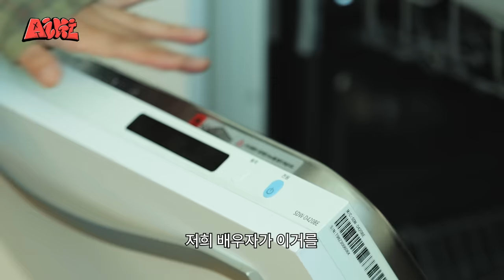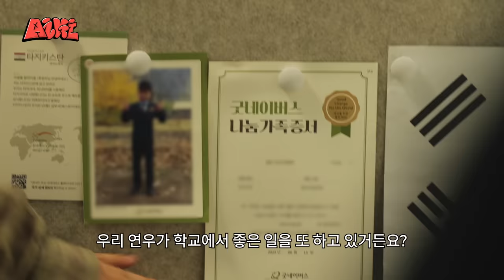🚨최초공개🚨 남편 빼고 다 깝니다. 북한산 뷰 아이키 집🏠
북한산 정기 받아 성공한 댄서.. 아이키 집 최초공개🚨
그리고 이제 아이키가 차려주는 집밥을 곁들인,,